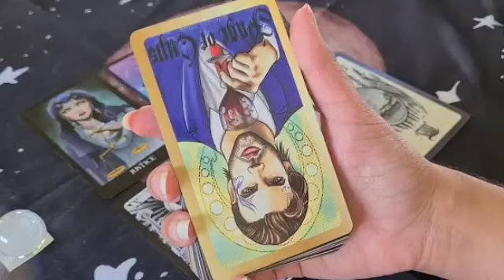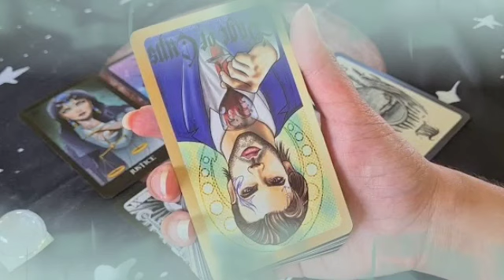برج الأسد من ١٧ إلى نهاية شهر نوفمبر ٢٠٢٢ // الست التي تقف في طريقك💔هي زوجة...😱و إسمها الكامل هو👌